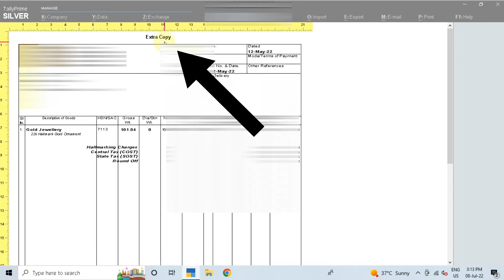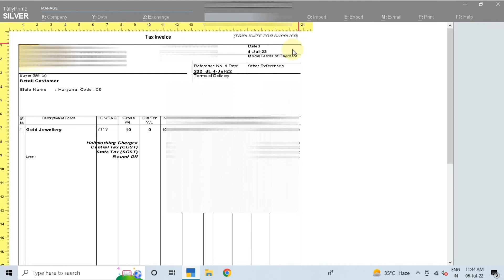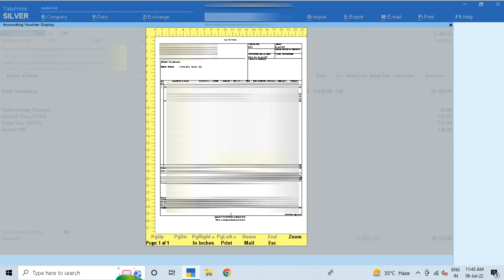😨😨 Title, Subtitle Mistake जिस पर आप 😳ध्यान नहीं देते|| tally tax invoice#completewatch solution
Tally prime me Tax invoice generate करते समय Title, Subtitle मे होने वाली Mistake जिस पर कोई ध्यान नहीं देता||
Tally prime me tax invoice generate kse kare
how to generate tax invoice in tally prime
Tally me subtitle kse dale
tally prime me bill ki extra copy kse nikale
tally prime me bill ki Duplicate copy kse nikale
tally prime me transporter, supplier ke lie tax invoice ki copy